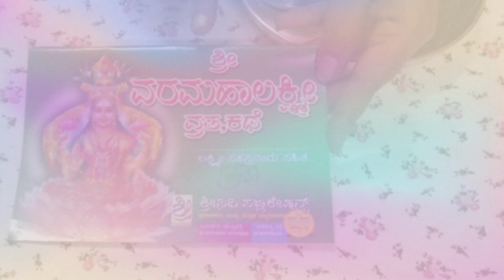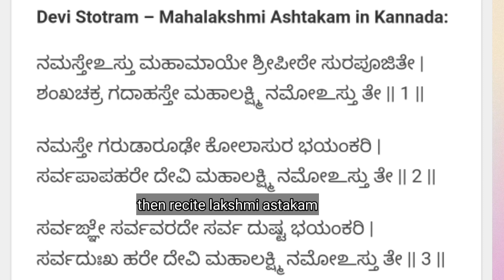VARAMAHALAKSHMI POOJA PROCEDURE|COMPLETE DETAILS|ವರಮಹಾಲಕ್ಷ್ಮಿ ಸಂಪೂರ್ಣ ಪೂಜಾ ವಿಧಾನ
Hi
Varamahalakshmi pooja Procedure Complete details.
How to perform Varamahalakshmi Pooje? when to perform? who can to perform?
Complete details in the video.

Rekha Jai